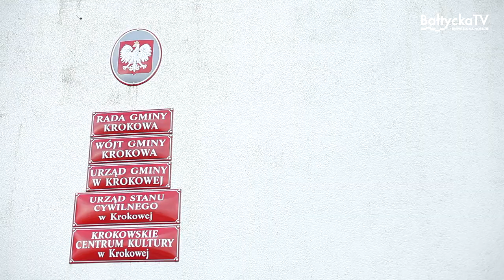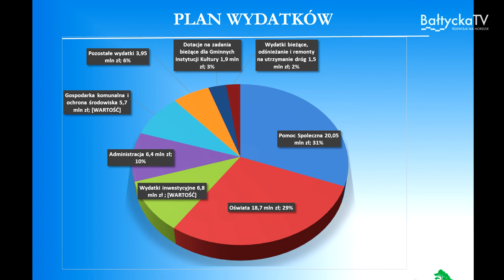Jaki rok czeka gminę Krokowa?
Jaki rok czeka gminę Krokowa? Nie najłatwiejszy – mówi wójt Adam Śliwicki, bo gmina wciąż ma sporo kredytów bankowych do spłaty, przez co cierpią inwestycje. Ale mimo to, w budżecie na rok 2020 i tak udało się wpisać 8 mln złotych wydatków inwestycyjnych.
Na co te środki są przeznaczone – tłumaczy wójt Krokowej, Adam Śliwicki.